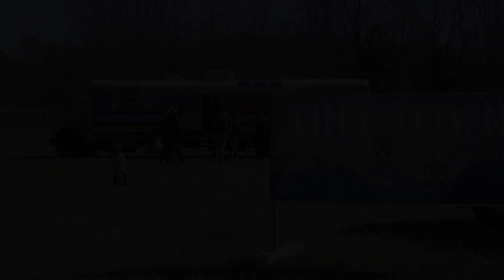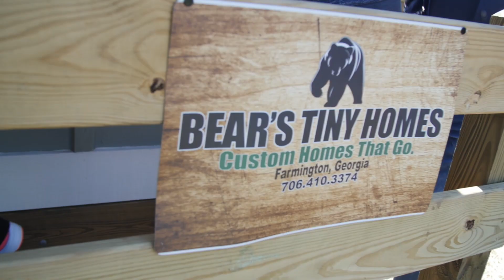Steven Harrell, Owner of Tiny House Listings Profile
Since 2010 I've been working tireless for the tiny house community and tiny house movement with the same goal, to share the benefits of living tiny. Since them, TinyHouseListings.com has grown into a global marketplace for the buy, selling and renting of tiny houses.